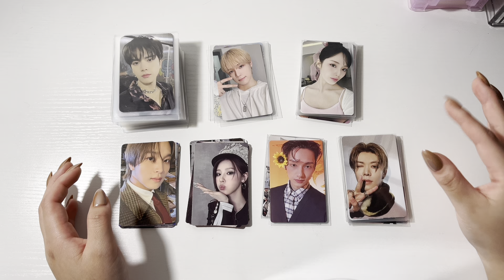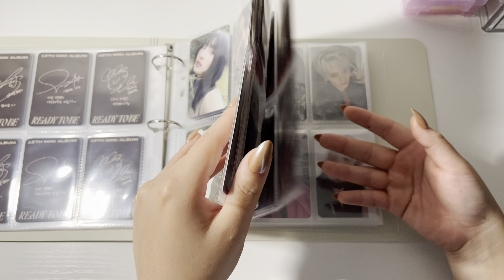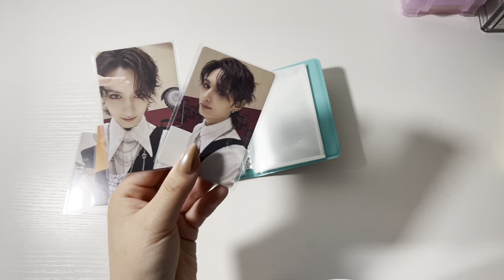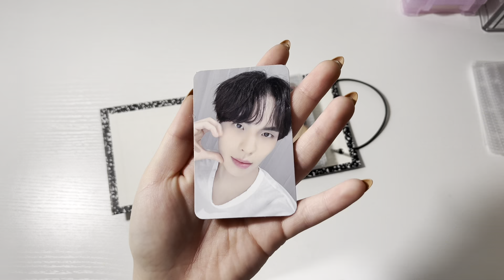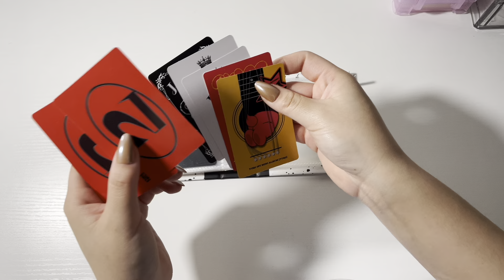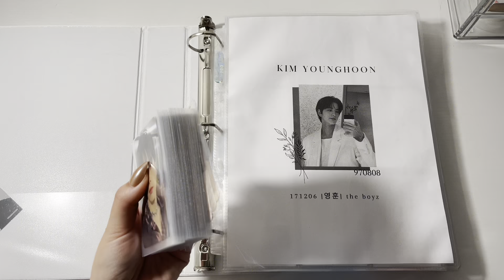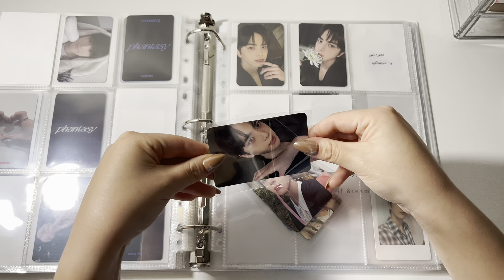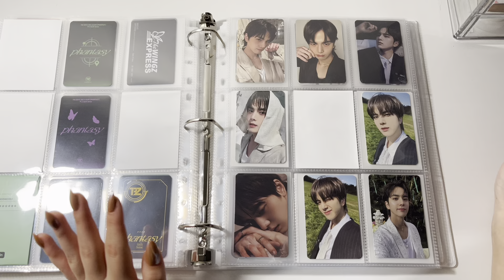🌷storing & organizing my photocard binders | may+june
hi friends sorry for the wait again! we're back with another storing video

stay informed!!

01:04 Fromis9
04:10 Twice
07:38 Seventeen
08:28 Nct/Atz
11:40 Misc BG (nct, cix, a.c.e, zb1)
16:00 Misc GG (yena, gidle)
19:40 &Team
21:32 TBZ

Upcoming videos:
☽ mid year collection
☽ the boyz concert vlog